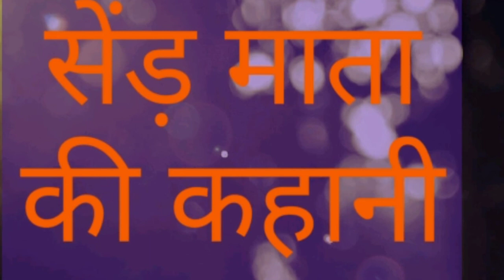सेंड़ माता की कहानी